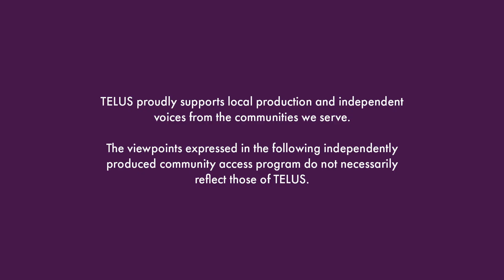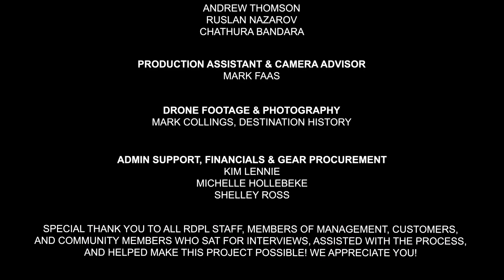Be a Part of the Story S1 Ep 06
The future is bright! Join Red Deer Public Library as we discuss why public libraries are still relevant, ways the library could grow to better meet community needs, and explore some fun possibilities on the horizon